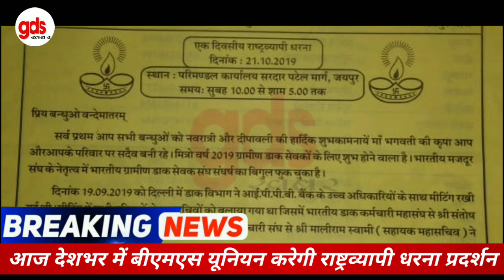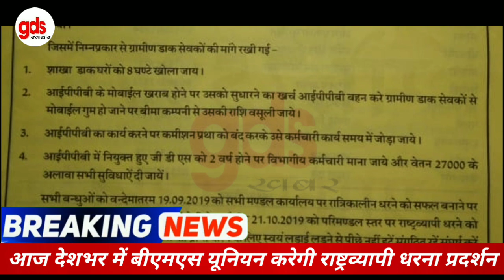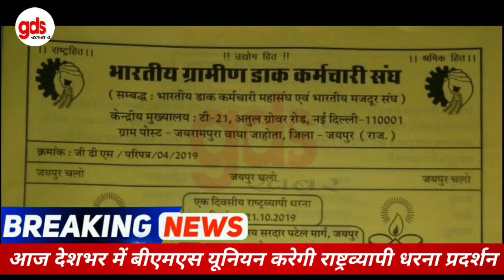21 OCT || BMS का राष्ट्रव्यापी धरना प्रदर्शन आज || शाखा डाकघरों को 8 घंटे खोला जाए | GDS खबर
21 OCT || BMS का राष्ट्रव्यापी धरना प्रदर्शन आज || शाखा डाकघरों को 8 घंटे खोला जाए || GDS LATEST NEWS

GDS खबर
Gds news
Gds khabar